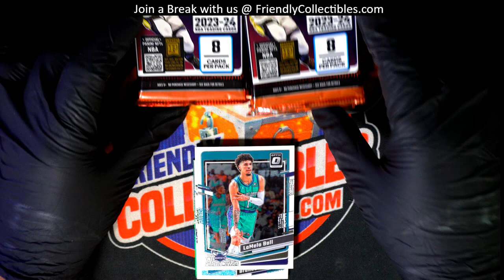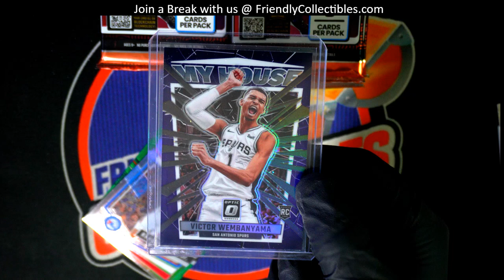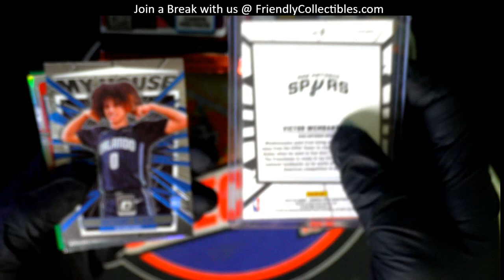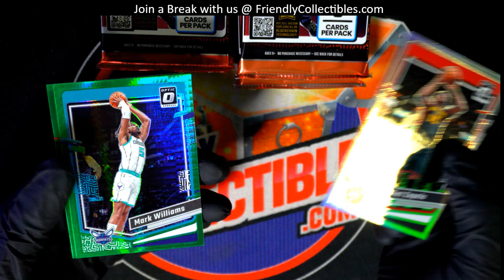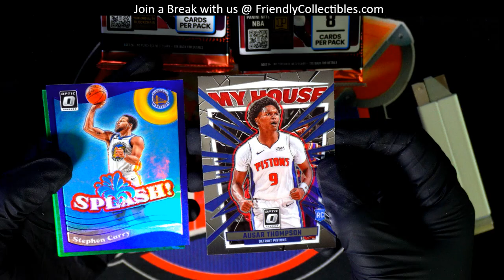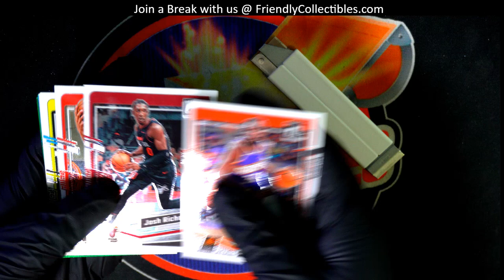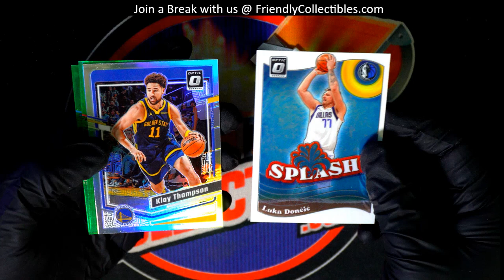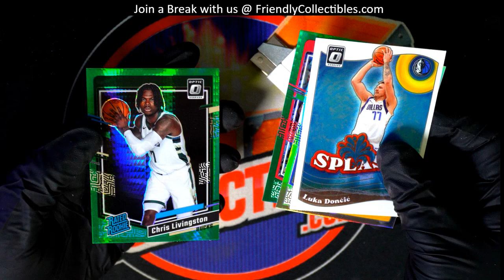NICE PRIZM WEMBY!! OPTIC DONRUSS PACKS